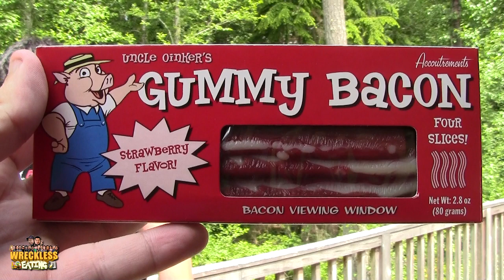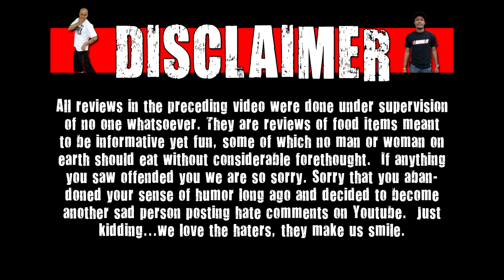WE Shorts - Uncle Oinker's Gummy Bacon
Today on we shorts Chris Wreckless & Aaron review Uncle Oinker's Gummy Bacon!